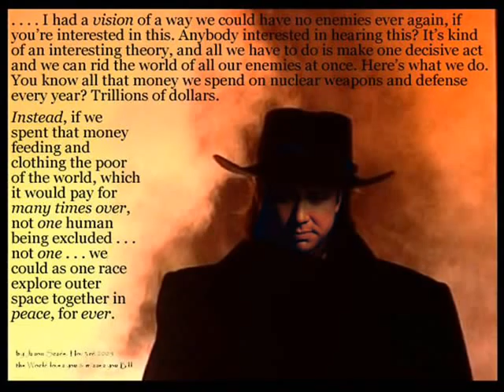Aventinvs - It`s Just A Ride ( Bill Hicks Tribute )